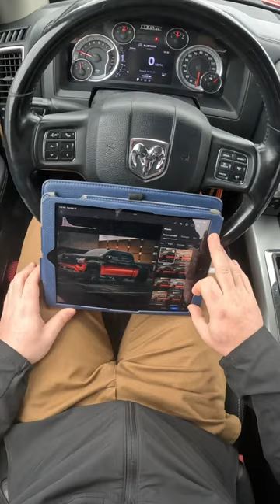Silverado Sunset 🟠⚫️silverado